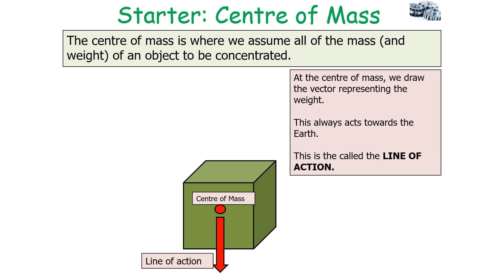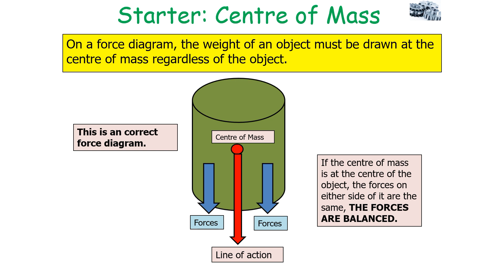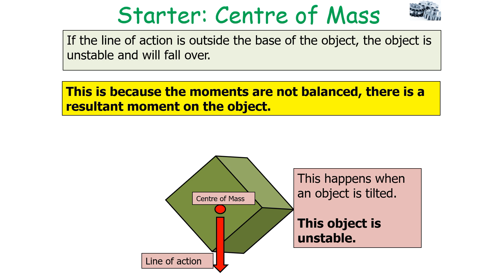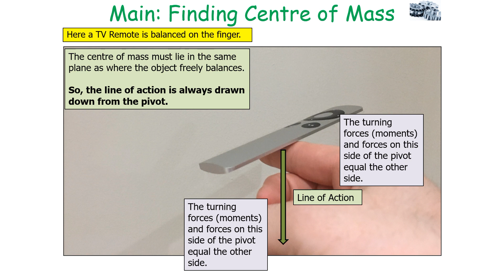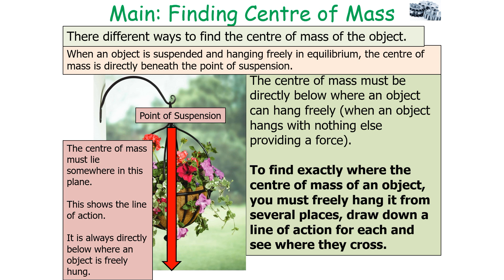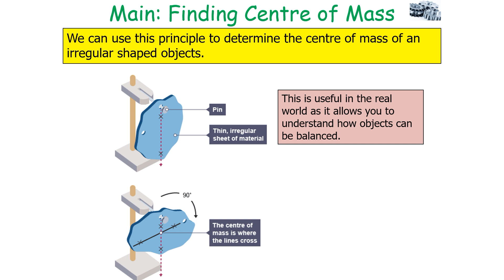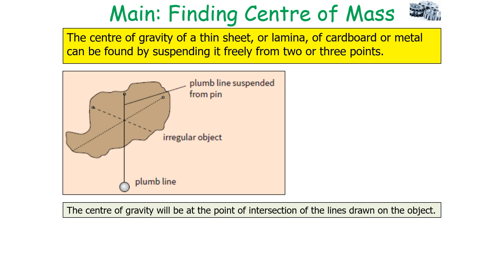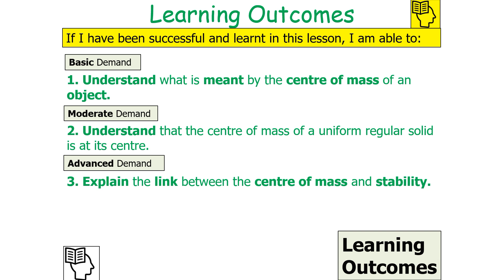Centre of Mass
This is a video looking at objects at the centre of mass.
This is part of the A-Level module: Mechanics.

This video is suitable for students studying AQA A-Level Physics.